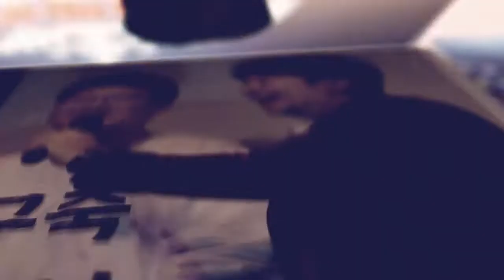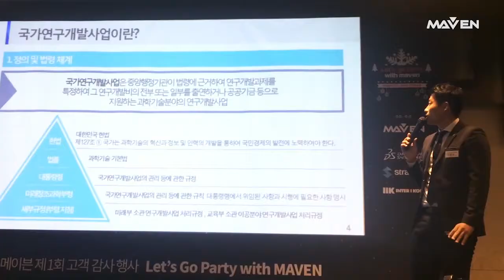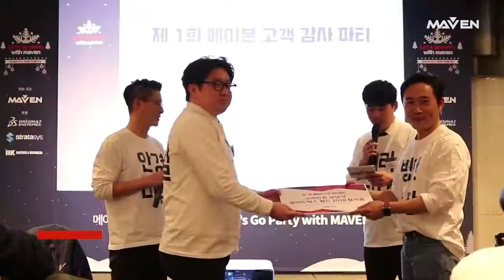고객과 함께 춤을?! 제 1회 메이븐 고객 감사 파티 현장 스케치 | 메이븐 (MAVEN)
메이븐은 고객분들과 함께 조금 이른 크리스마스 파티를 보냈습니다.
그날의 현장, 함께 보실까요?
"Let's Go Party with MAVEN!"